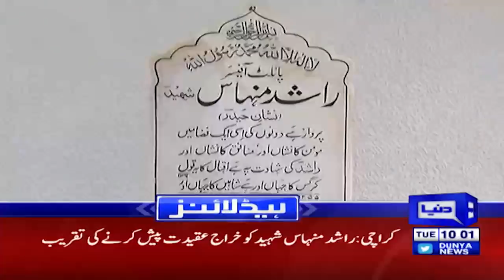Kabul Latest Updates | Dunya News Headlines 10 AM | 07 September 2021